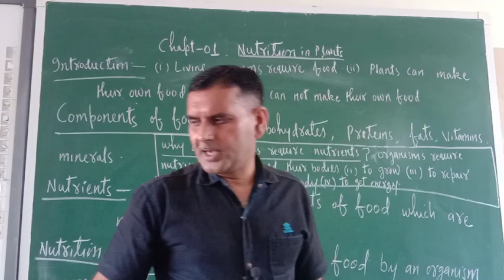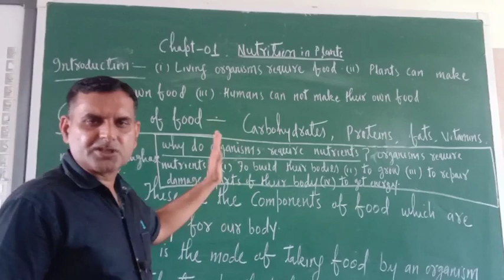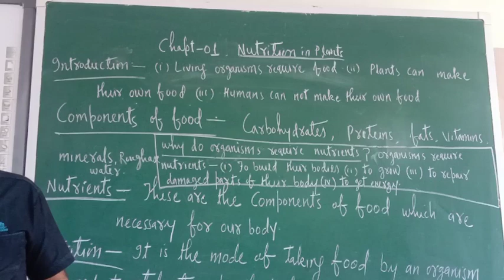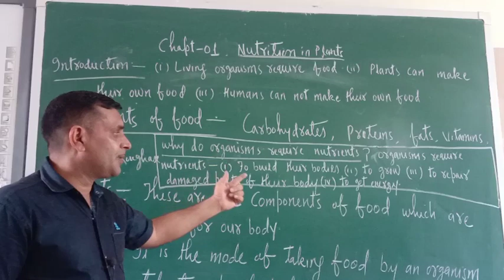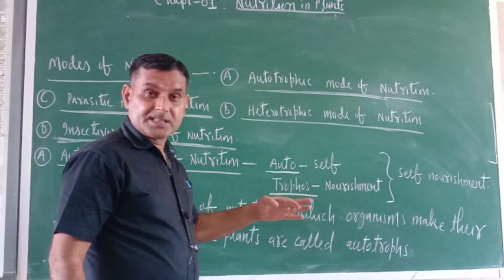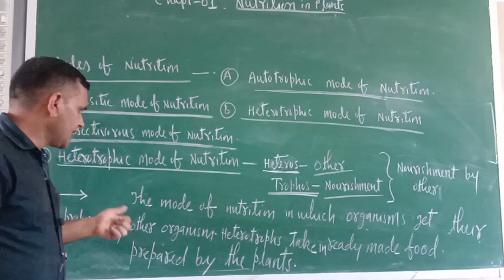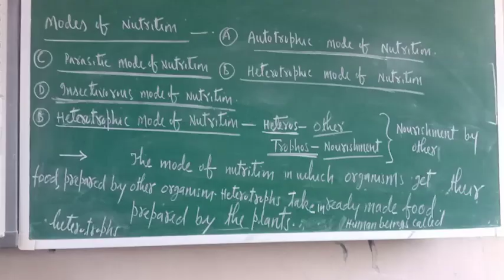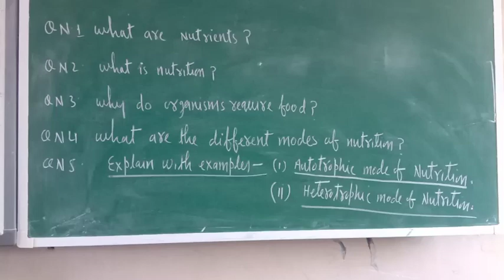7 th Science. Chapt-01. Nutrition in Plants. Apr-01/21.